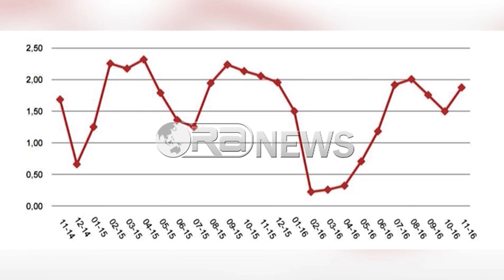Ora News - INSTAT: Frutat dhe ëmbëlsirat pësojnë rritjen më të madhe të çmimeve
Qytetarët shqiptarë gjatë muajit nëntor kanë shpenzuar më shumë para për të blerë fruta-perime si dhe sheqer, reçelra e ëmbëlsira. INSTAT ka publikuar indeksin e çmimeve të konsumit ku konstatohet se inflacioni ka pësuar rritje duke shkuar në nivelin 1.9%, por përsëri mbetet i ulët në krahasim me objektivin e Bankës së Shqipërisë.
Gjatë muajit nëntor çmimet e konsumit u rritën, duke bërë që shqiptarët të shpenzojnë më shumë para për të njëjtat  produkte.